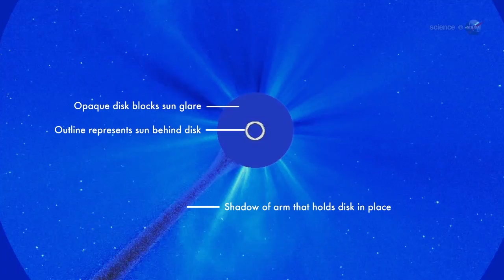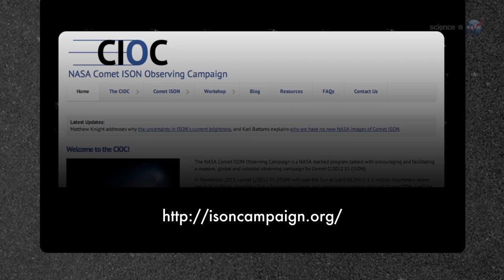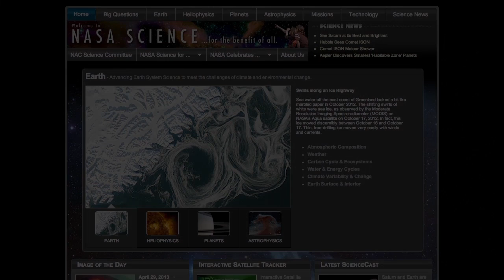ScienceCasts: Amateur Astronomers See Comet ISON Approaching the Sun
To learn how you can help, visit isoncampaign.org

Comet ISON is still more than two months away from its spectacular close encounter with the sun. Already, the brightening comet has become a good target for backyard telescopes in the pre-dawn sky.

Amateur Astronomer Image Credits:

0:11 - Nirmal Paul, Canary Island, Teide, 09/16/2013
0:31 - Nick Howes & Ernesto Guido, Liverpool Telescope, 05/02/2013
(Credited as an annotation. Apologies for the original credit omission)
0:37 - Knut Schaeffner, Verclause, France, 09/14/2013
0:48 - Theodoros Giaourtsis, Vrastama Halkidikis, Greece, 09/08/2013
0:54 - Pete Lawrence, Selsey UK, 09/15/2013
1:06 - Efrain Morales Rivera, Aguadilla, Puerto Rico, 09/15/2013
1:25 - Christina, SLOOHs Robotic Observatory, Canary Islands, 08/29/2013
2:08 - Waldemar, Skorupa, Provence France, 09/05/2013
3:02 - Rolando Ligustri, Talmassons (UD) IT, MPC235, 09/07/2013
3:14 - Maximilian Teodorescu, Dumitrana (Ilfov), Romania, 09/07/2013
3:38 - Roy and Jodi McCullough, Salem, Ohio, 09/04/2013